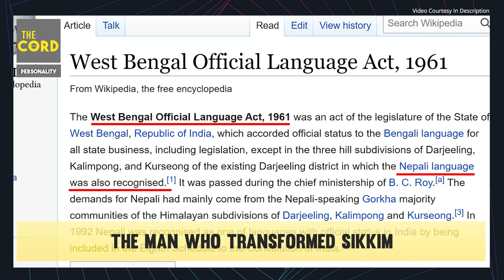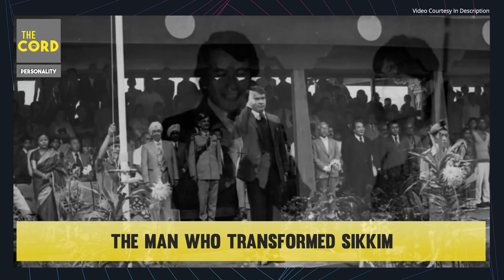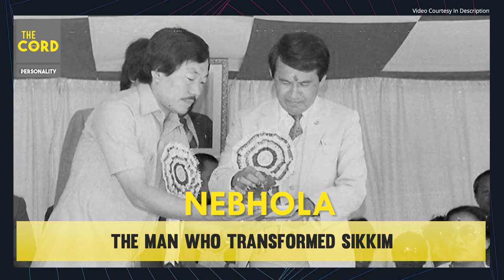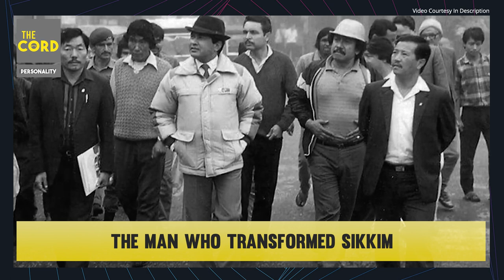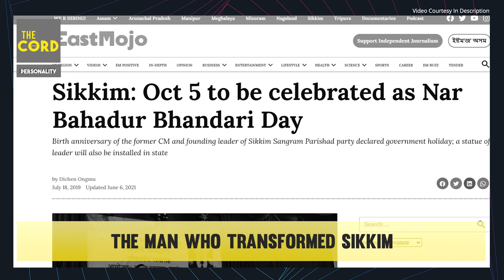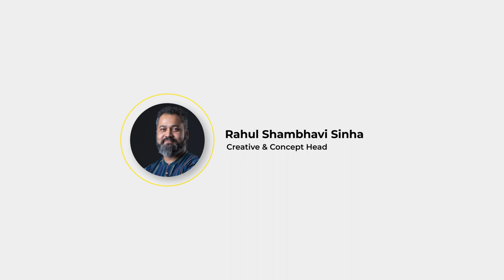THE MAN WHO TRANSFORMED SIKKIM - Lt. Nar Bahadur Bhandari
On the occasion of Late Nar Bahadur Bhandari Jayanti, The Cord brings a special report on his life and achievements. Lt. Nar Bahadur Bhandari, was the 2nd Chief Minister of Sikkim and one of the longest serving CM for the state. An unforgettable leader and a crusader of Democracy, he played a major role in the inclusion of Nepali language in the 8th Schedule of Indian Constitution. How was he a true statesman of Sikkim? – Let’s dig in this story to know.

The Cord is new generation storytelling and reporting channel under DreamLens Productions that aims to provide valuable information for people around the globe. What’s happening around Darjeeling, Kalimpong, and Siliguri (North Bengal), in India, and even the world, The Cord brings it to your screen in a very detailed and exciting manner. We will be covering current affairs, personalities, case studies, facts and figures, inspirational and success stories, interviews, etc. The professional team of The Cord consists of researchers, data analysts, video editors, social media managers, and content writers who aim to provide the best content for your brains, your eyes and your ears.

VIDEO COURTESY

​ @The Voice Of Sikkim
​ @Jacob Khaling